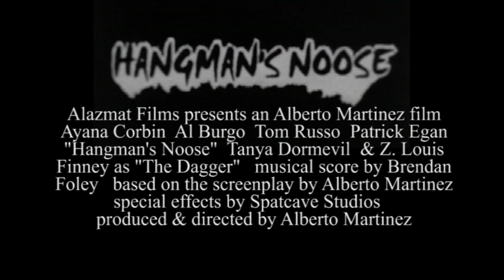Hangmans Noose Trailer [2005] sci-fi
Trailer for "Hangman's Noose", my first comic book to film adaptation. It will be ready for purchase on Tellyvizion next week.

Featuring the special effects of Spatcave Studios!

Starring Z. Louis Finney and Al Burgo

ta